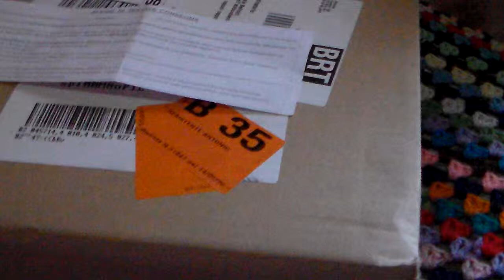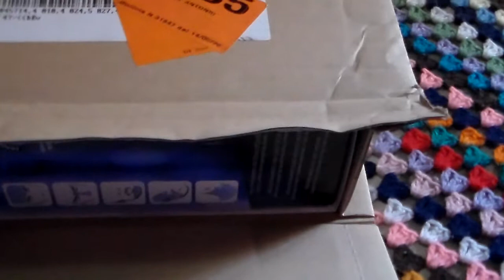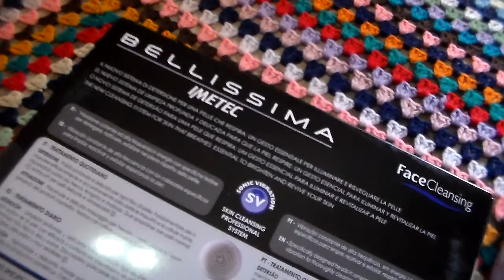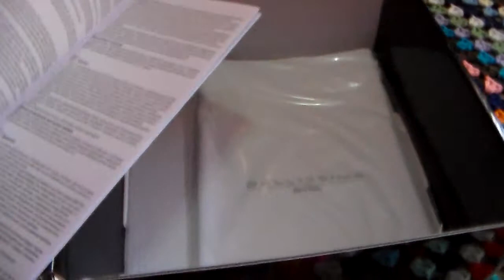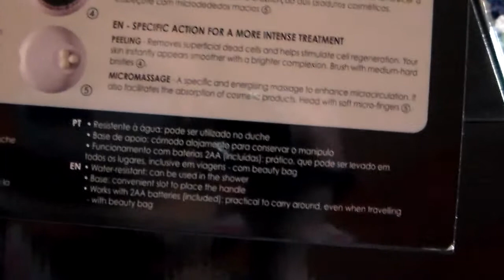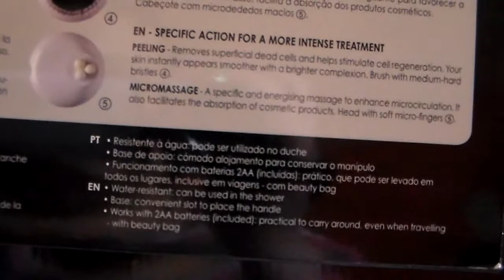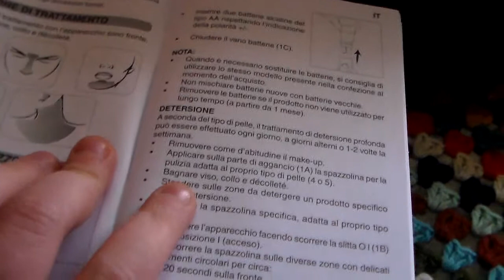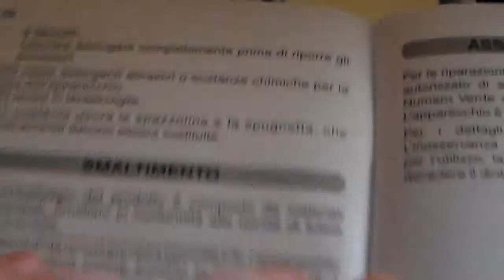UNBOXING - APRIAMO INSIEME #2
CIAO BELLEZZE!
FINALMENTE NUOVO VIDEO! QUESTA VOLTA DI VENERDì,APRO CON VOI IL REGALO FATTO DAL MOROSO PER IL MIO COMPLEANNO YEE! CI SANNO SICURAMENTE VIDEO IN CUI VI MOSTRERò TUTTI I REGALI MA QUESTO VOLEVO MOSTRARVELO COSì,UN PO PER FARVI UN SALUTO E RINGRAZIARVI DI QUANTI NE SIETE ORMAI QUASI 600! E ANCHE PER MOSTRARVI IL PACCO COME è ARRIVATO! SICURAMENTE CI SARà UN COSA NE PENSO DEL PRODOTTO DOPO AVERLO TESTATO,MA PER ORA E ANCORA PRESTO!

TORNERò A FARE VIDEO SUL FIMO E SICURAMENTE CANDELE!
COME DETTO NEL VIDEO STO FACENDO DEI LAVORI IN CASA QUINDI STATE TRANQUILLE!

VI RICORDO QUI I VARI SITI E SOCIAL DOVE POTETE TROVARMI!..

LEGGIMI

O SEGUIRMI SU INSTAGRAM CERCANDO SEMPLICEMENTE : LARAGAZZACONILCODINO

I PRODOTTI MOSTRATI NEL VIDEO SONO STATI INTERAMENTE ACQUISTATI. I MIEI SONO PARERI PERSONALI.

SITO DA CUI HO ACQUISTATO IL PRODOTTO